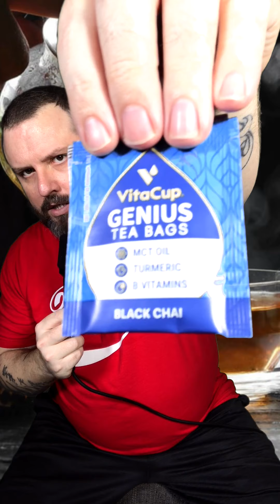Rona Dayz 75 - Ray Taylor Show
Show topic: Rona Dayz started when California first locked down March 2020 along with everything else in the world. In an effort to keep a record of how life has changed Rona Dayz began but the show could easily be called Ray’s Diary. Follow the ups and downs of our new reality.

Daily Podcast: Ray Taylor Show - InspiredDisorder.com/rts
Daily Painting: The Many Faces - InspiredDisorder.com/tmf
More links: InspiredDisorder.com/links